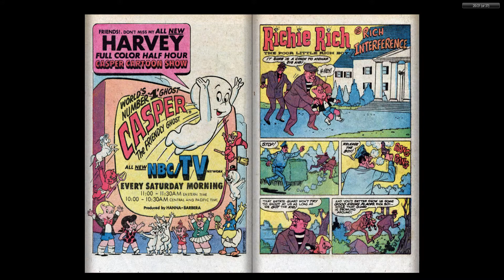Richie Rich Millions 101